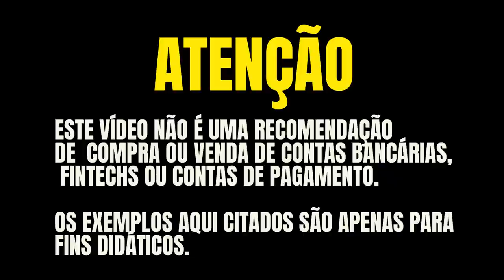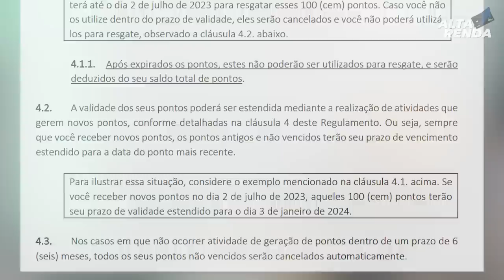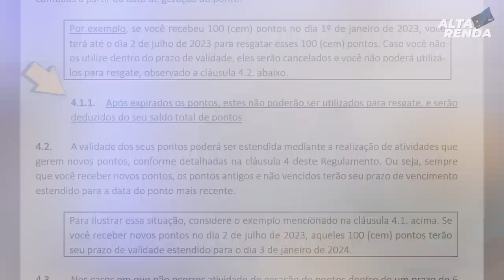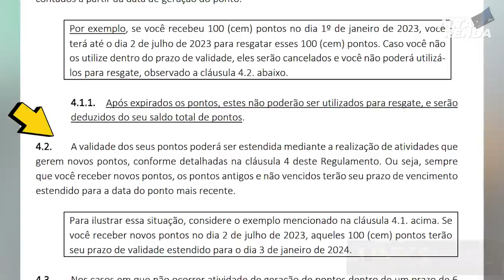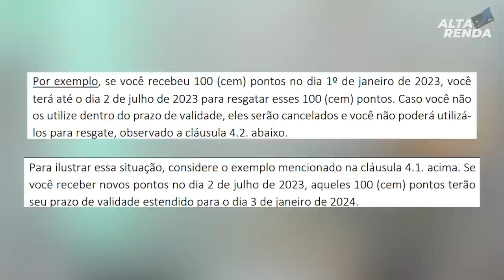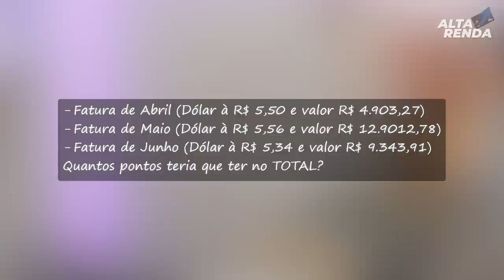💳PONTOS DO INTER LOOP, SERÁ MESMO QUE NUNCA EXPIRAM? SAIBA A VERDADE POR TRÁS DESTAS REGRAS.